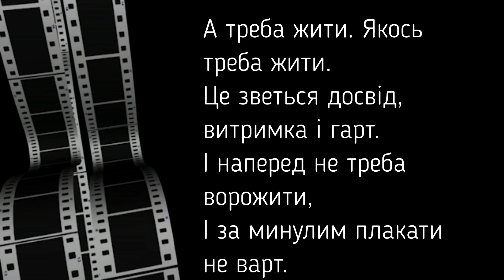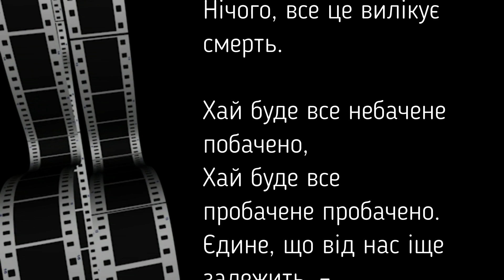І все на світі треба пережити. Ліна Костенко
Ліна Костенко
І все на світі треба пережити,
І кожен фініш – це, по суті, старт,
І наперед не треба ворожити,
І за минулим плакати не варт.

Тож веселімось, людоньки, на людях,
Хай меле млин свою одвічну дерть.
Застряло серце, мов осколок в грудях,
Нічого, все це вилікує смерть.

Хай буде все небачене побачено,
Хай буде все пробачене пробачено,
Хай буде вік прожито, як належить,
На жаль, від нас нічого не залежить...

А треба жити. Якось треба жити.
Це зветься досвід, витримка і гарт.

Отак як є. А може бути й гірше,
А може бути зовсім, зовсім зле.
А поки розум од біди не згірк ще, –
Не будь рабом і смійся як Рабле!

Єдине, що від нас іще залежить, –
Принаймні вік прожити як належить.